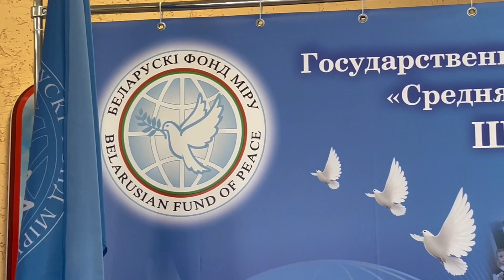СШ № 8 присвоили почетный статус - «Школа мира»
Торжественная церемония состоялась в стенах учебного заведения. С самого утра всех гостей мероприятия встречал оркестр учащихся школы, а волонтеры дарили бумажных голубей.